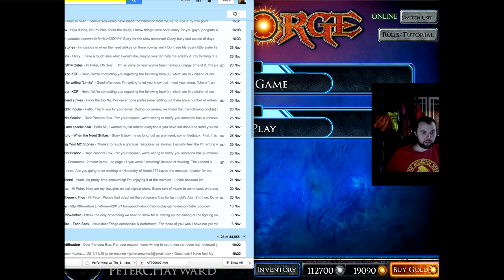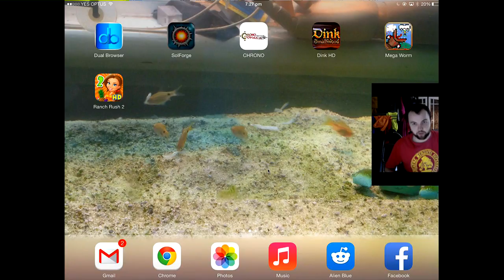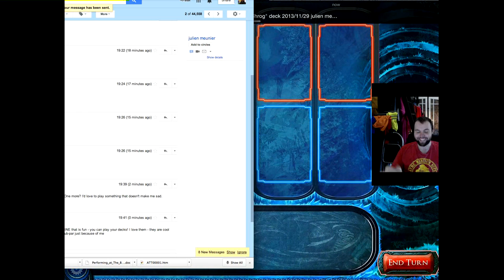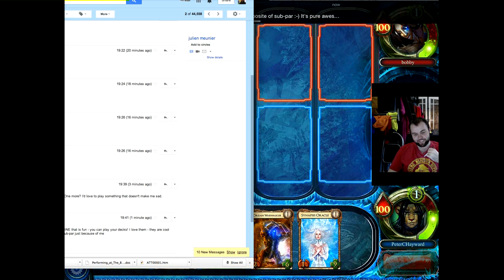Solforge - 29th November Daily Play (More Bobby! New deck!)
Testing out Fasta, my attempt at a rush Tempys deck.